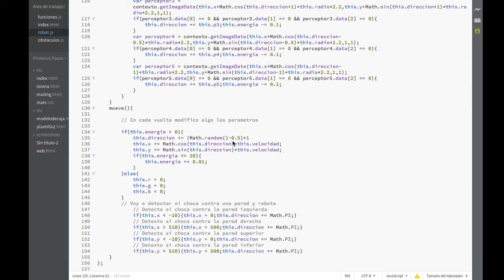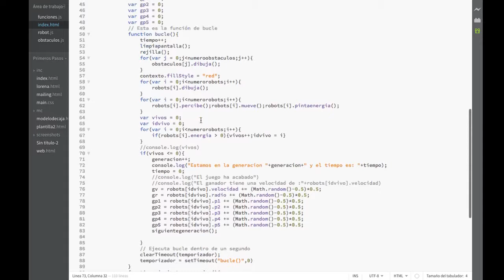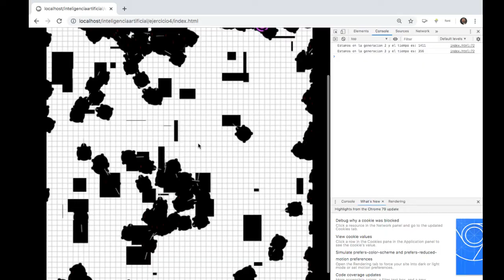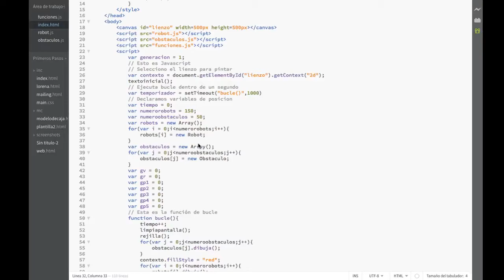Curso de Inteligencia Artificial Unidad 02 Ejercicio 4 06 Parte 6